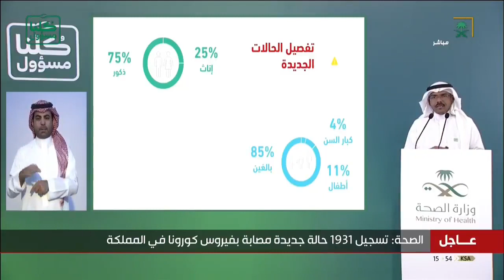متحدث الصحة: تفصيل الحالات الجديدة في المملكة • الجنس: 25 % إناث | ذكور 75 %